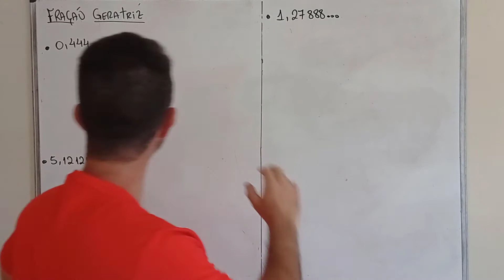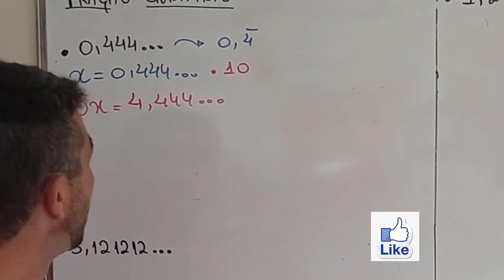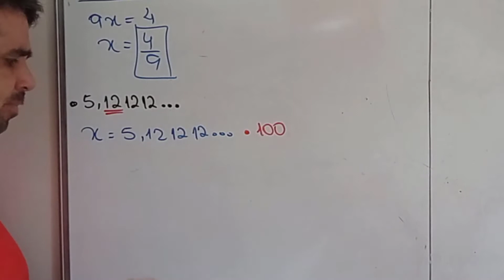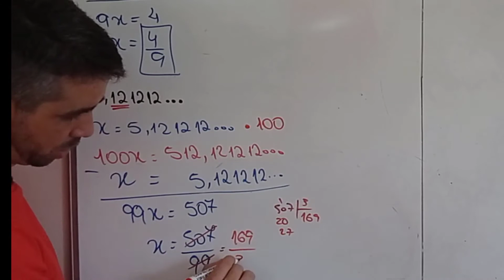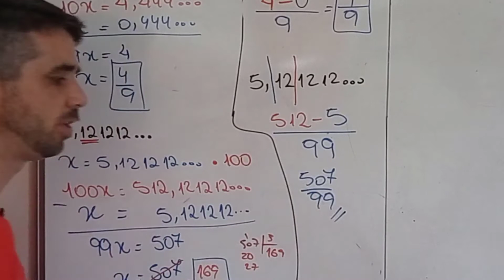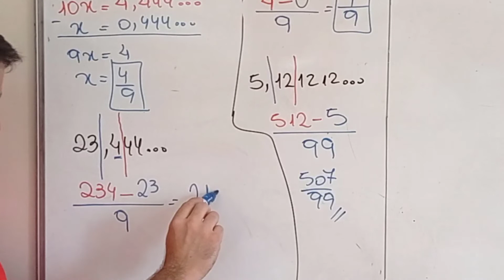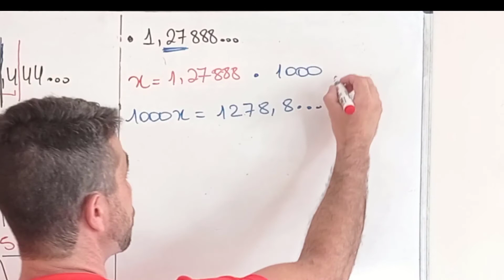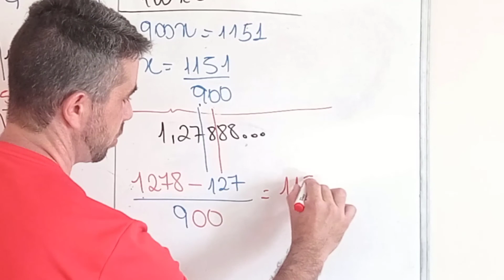FRAÇÃO GERATRIZ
Oi pessoal, nessa aula vamos aprender com determinar a fração geratiz, ou seja, a divisão entre dois números que resulta em uma dízima periódica.